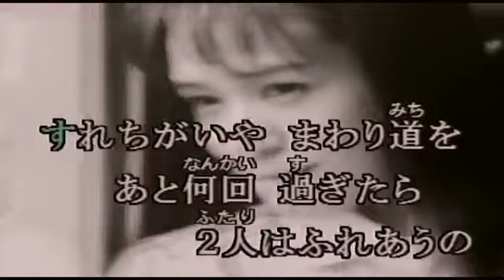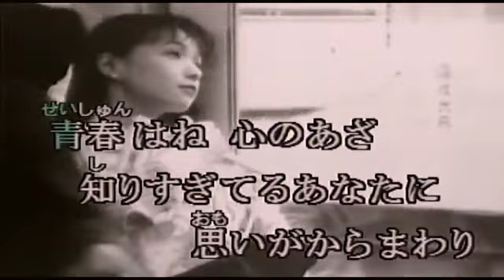神パBG・塩ちゃん「タッチ」（岩崎良美）